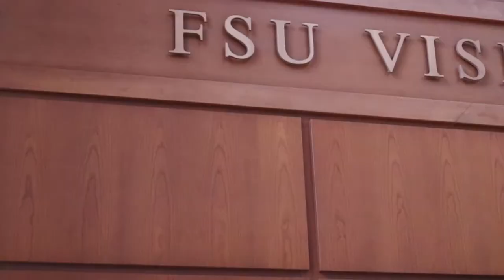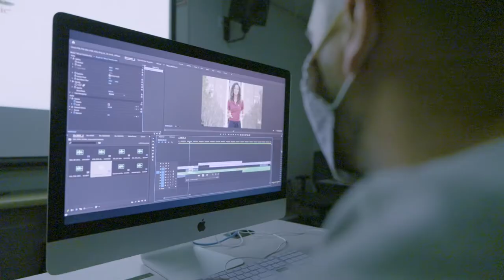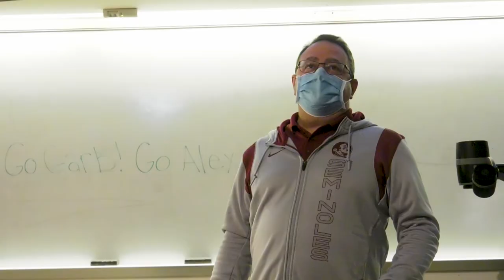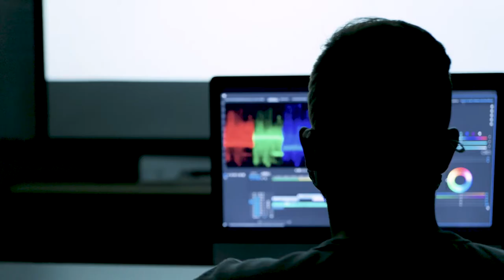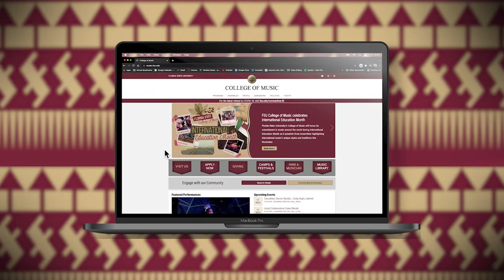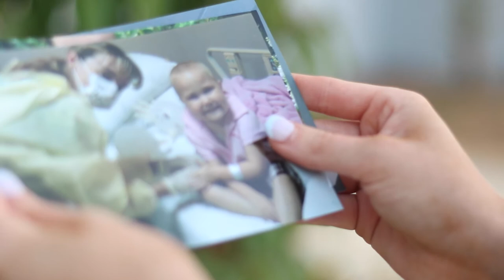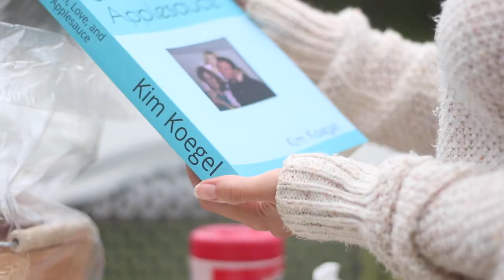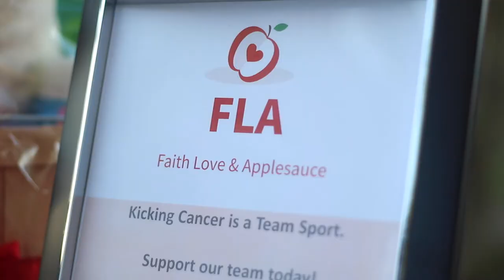Three Torches Episode 1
Student produced TV show highlighting the work in FSU's Advanced Feature course.